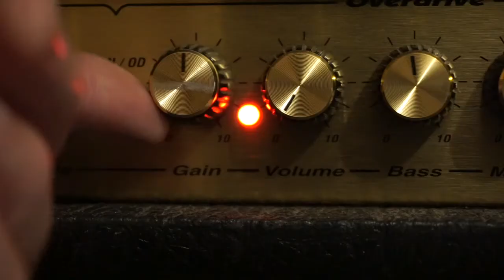Joy to the World (Three Dog Night cover)